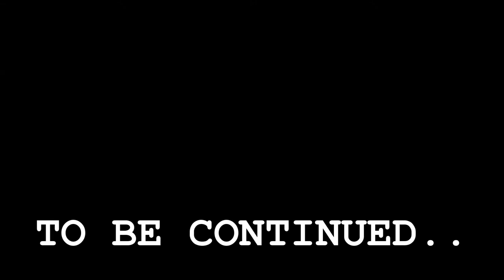I FOUND THE PERFECT TENANT ALREADY | MAKING GAINS DAY 308